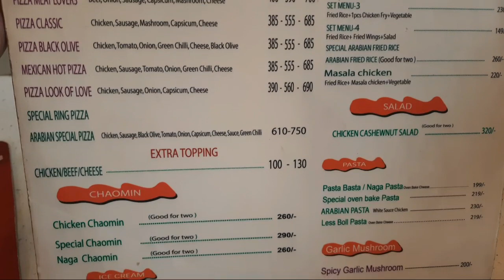We eat the best Pizza at Arabian Nights | BD Studio.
Assalamu Walaikum,